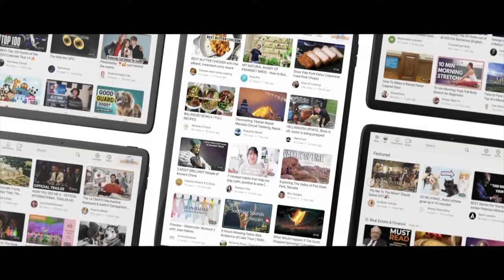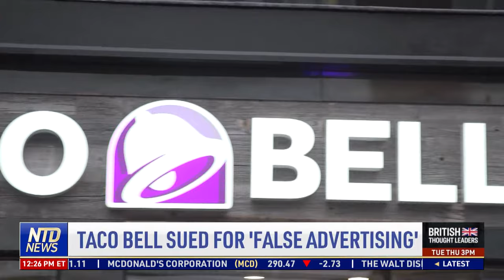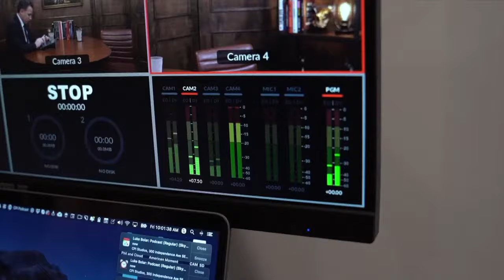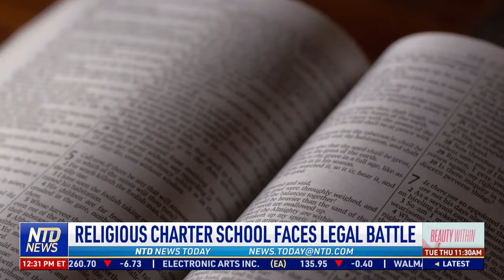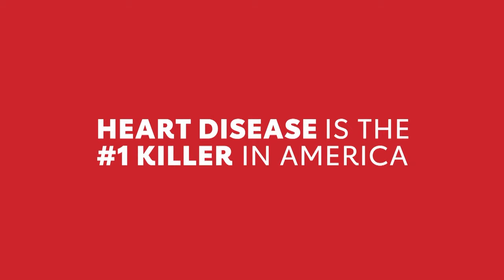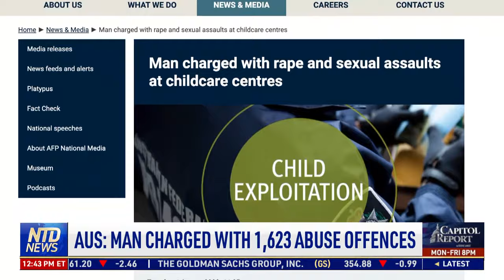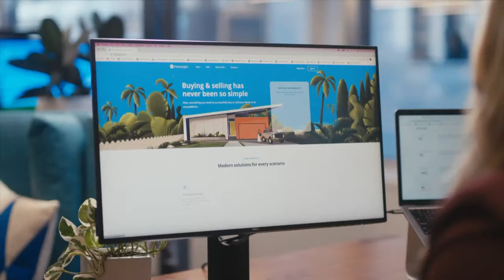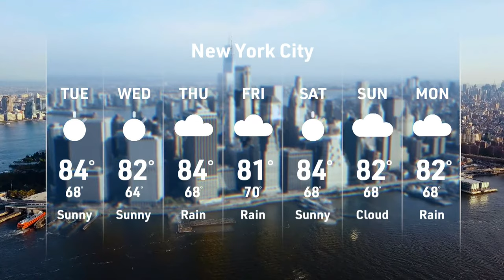UN Climate Chief: 1.5 Degree Rise 'Not an Existential Threat'; DA Hints at New Georgia Trump Case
00:00 NTD News Today—8/1/2023
01:21 United Nation’s New Climate Chief Says 1.5 Degree Rise Is No Existential Threat
03:12 Biden Admin. Light Bulb Ban Favors Led Bulbs
04:12 Local da Hints at New Georgia Trump Case
05:15 Takeaways From Hunter Biden’s Fmr Biz Partner
06:55 Significance of 20+ Phone Calls With VP Biden
07:35 Dem, GOP Responses to Biden Probe Testimony
12:26 NYC Lawmakers Request Biden’s Help as Illegal Immigrants Flood City
13:32 Companies Exploiting Illegal Immigrant Minors
14:52 Terrible Conditions for Immigrant Laborers
16:03 How to Combat Child Labor in the U.S.
17:54 IRS Seeks States’ Help With Pilot Program
18:35 U.S. Job Openings Fall to Lowest Since 2021
19:13 Grim Retirement Outlook for Gen X: Study
21:14 Wealth Advisor on How to Prep for Retirement
24:56 Best and Worst States to Retire: Study
25:58 Regal Cinemas Owner Emerges From Bankruptcy
26:36 Bed Bath & Beyond Relaunches
27:13 Taco Bell Sued for ‘False Advertising’
29:28 Pittsburgh Synagogue Shooter Sentencing
30:05 FL Could Accept Classical Act Alternative
31:11 Religious Charter School Faces Legal Battle
32:03 Native American Police Fight Missing Crisis
34:19 U.S. Confidence in Military Lowest in 26 Yrs
38:32 Former Burmese Leader Partially Pardoned
39:48 Beijing Suffers Major Damage From Flooding
41:55 Bear at China Zoo Sparks Authenticity Debate
42:39 Aus: Man Charged With 1,623 Abuse Offences
43:48 Chile: $11M Drugs Found Hidden in White Goods
47:5 Obese Teenagers Turn to Surgery and Drugs
49:03 Meet Britain’s 90-Year-Old Fencer
50:00 Tokyo Exhibition Showcases New Cooling Tech
52:06 1st Drone Mail Service Starts in Scotland
52:39 Stunning Views of Salt Harvest in France